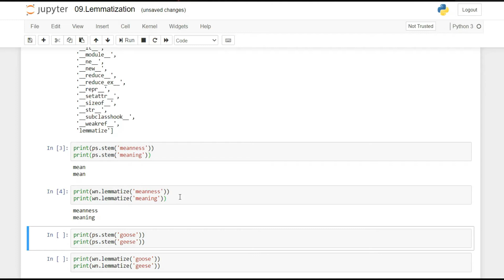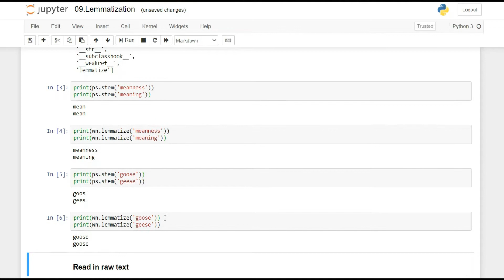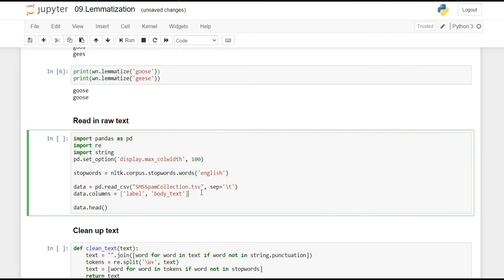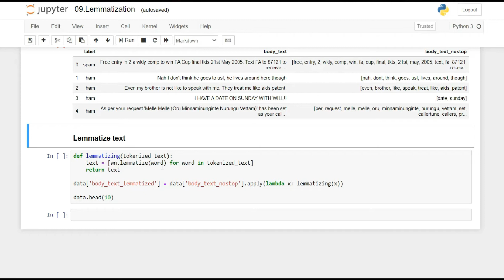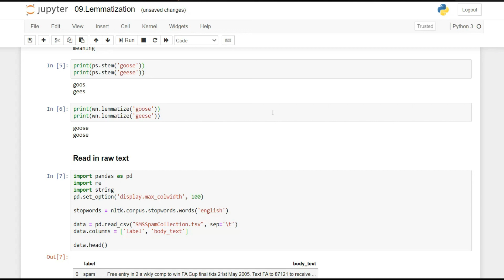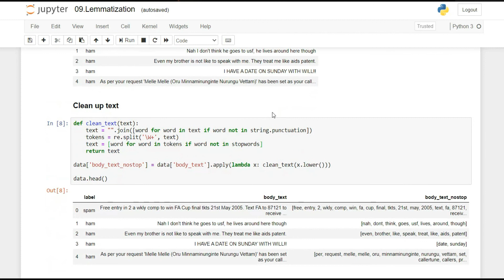Lemmatization in NLP | Natural Language Processing | Python | Code Warriors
We are welcoming all of you on this tutorial.

In this video we will discuss about basics of Lemmatization in NLP.

The essence of Natural Language Processing lies in making computers understand the natural language. That’s not an easy task though. Computers can understand the structured form of data like spreadsheets and the tables in the database, but human languages, texts, and voices form an unstructured category of data, and it gets difficult for the computer to understand it, and there arises the need for Natural Language Processing.

Lemmatization is the process of grouping together the different inflected forms of a word so they can be analysed as a single item. Lemmatization is similar to stemming but it brings context to the words. So it links words with similar meaning to one word.